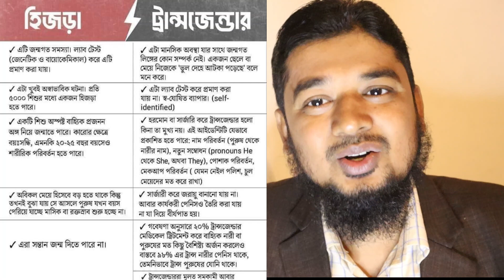সুখবর - শরিফ থেকে শরিফা গল্প বাদ দিতে আইনি নোটিশ - দ্রুত বাস্তবায়ন চাই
সুখবর - শরিফা গল্প বাদ দিতে আইনি নোটিশ - দ্রুত বাস্তবায়ন চাই